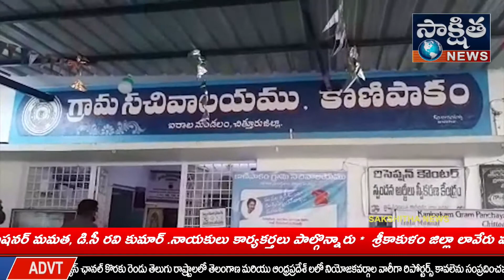ప్రజా సమస్యలను పరిష్కరి౦చినపుడే ప్రభత్వం ప్రవేశ పెట్టిన గ్రామ సచివాలయ వ్యవస్థకు న్యాయం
కాణిపాకం

 ప్రజా సమస్యలను పరిష్కరి౦చినపుడే ప్రభత్వం ప్రవేశ పెట్టిన గ్రామ సచివాలయ వ్యవస్థకు న్యాయం చేసిన వారమవుతామని జిల్లా కలెక్టర్ డా.నారాయణ భరత్ గుప్తా పేర్కొన్నారు. శుక్రవారం చిత్తూరు డివిజన్, ఐరాల మండలం లోని కాణిపాకం లో గల గ్రామ సచివాలయాన్ని జిల్లా కలెక్టర్ ఆకస్మికంగా తనికీ చేశారు. ఈ సందర్భంగా జిల్లా కలెక్టర్ గ్రామ సచివాలయం రికార్డ్ లను పరిశీలించి గ్రామ సచివాలయం లో ఎంత మంది సిబ్బంది ఉన్నారు అని ఆరా తీసి వారు ఇంతవరకు సాధించిన ప్రగతి పై ప్రతి ఉద్యోగిని అడిగి తెలిసుకున్నారు. ఇందులో భాగంగా జిల్లా కలెక్టర్ జగనన్నతోడు పథకంలో ఎన్ని దరఖాస్తులు వచ్చాయని, ఎన్ని దరఖాస్తులు ఆమోదించారని వెల్ఫేర్ అసిస్టెంట్ ను ప్రశ్నించగా ఆమె జిల్లా కలెక్టర్ కు వివరిస్తూ జగనన్న తోడు పథకం కింద మొత్తం దరఖాస్తులు 64 వచ్చాయని ఇందులో 58 దరఖాస్తులు ఆమోదించడం జరిగిందని తెలిపారు. అలాగే వై.ఎస్.ఆర్.భీమా కింద లబ్దిదారులకు అకౌంట్ ప్రారంబించారా అని ఆరాతీయగా ఇందుకు సంబందించిన అధికారి జిల్లా కలెక్టర్ కు తెలియజేస్తూ వై.ఎస్.ఆర్.భీమా కింద లబ్దిదారులకు అకౌంట్ ప్రారంబించడం జరిగిందని తెలిపారు. అనంతరం గర్భవతులు ఎంత మంది ఉన్నారని మహిళా సంరక్షణ కార్యదర్శిని ప్రశ్నించగా 38 మంది గర్భవతులు ఉన్నారని, బరువు తక్కువ పిల్లవాడు ఒకడు ఉన్నాడని అలాగే గర్బవతులకు హెచ్.బి లెవల్స్ బాగుందని జిల్లా కలెక్టర్ కు తెలిపారు. అనంతరం జిల్లా కలెక్టర్  ఎంత ల్యాండ్ ఉందని విలేజ్ సర్వేయర్ ను ఆరా తీయగా 638.06 ఎకరాలు ఉందని జిల్లా కలెక్టర్ కు వివరించారు. అనంతరం కలెక్టర్ మీ-సేవా సర్వీసెస్ ఎలా ఉందని సంబందిత అధికారిని ప్రశ్నించగా ఆయన జిల్లా కలెక్టర్ కు వివరిస్తూ మీ-సేవా సర్వీసెస్ చేస్తున్నామని తెలుపగా అందుకు జిల్లా కలెక్టర్ స్పందిస్తూ  మీ-సేవా సర్వీస్ లు ఇంకా అభివృద్ధి చేయాలని తెలిపారు. అనంతరం జిల్లా కలెక్టర్ మాట్లాడుతూ ప్రజా సమస్యలను ఎప్పటికప్పుడు పరిష్కరిస్తుండాలన్నారు. మీ-సేవా సర్విస్ లు ఇంకా బాగా అభివృద్ధి చేయాలని తెలిపారు. అనంతరం జిల్లా కలెక్టర్ కాణిపాకం సమీపంలో గల డంపింగ్ యార్డ్ ను పరిశీలించారు.
ఈ కార్యక్రమంలో తాహసీల్దార్ బెన్నిరాజ్,  ఎం.పి.డి.ఓ నిర్మలాదేవి, పంచాయతి కార్యదర్శి హేమంత్ కుమార్, వెల్ఫేర్ అసిస్టెంట్ ప్రసన్న, విలేజ్ సర్వేయర్ సతీష్, తదితరులు పాల్గొన్నారు.